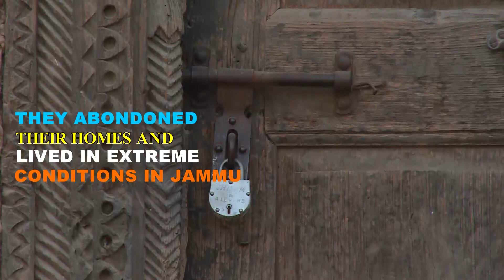Don't observe exodus day, come back kashmir.